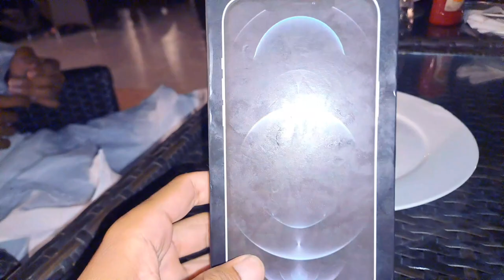چشمہ 😎لگاؤ نا صاحب😁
we All friends eat pizza 🍕 and funny conversation with eachother and some funny moments and enjoy the party

آپ کے لیے پنجابی اُردو زبان کے🥳 پیارے رنگ🌻 گاؤں ٫دیہات اور شہر کی زندگی ٫دیہاتی ماحول🦋 اور شہر کے ماحول 🦅کی دلچسپ ویڈیوز پوسٹ کرتے ہیں ہم🐰 اگر آپ کو ایسی ویڈیو اچھی لگتی ہیں تو ہمارا چینل سبسکراب کر لیں💞🥰🥰🌳🪵🎋🌾🪨🍄Admin:Aon Doka#vlog